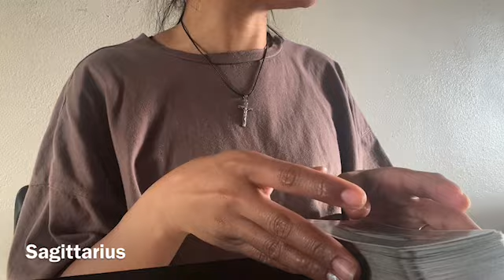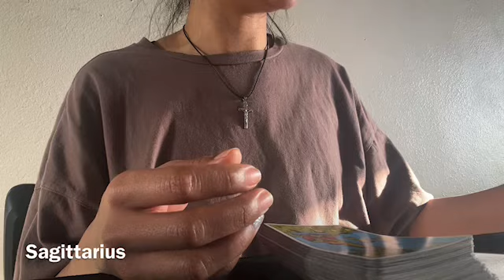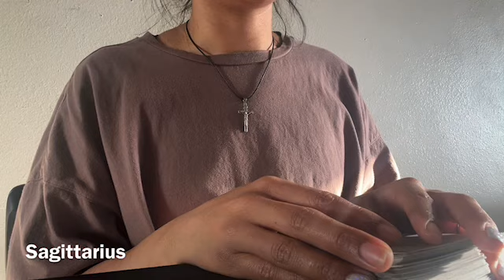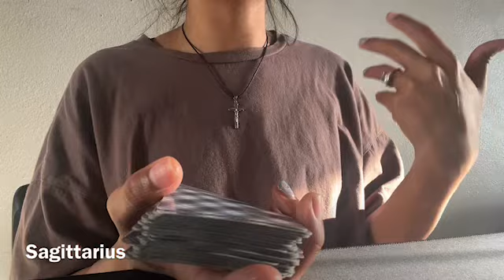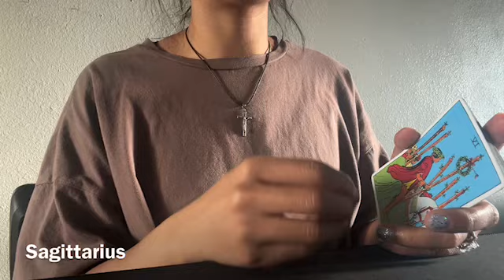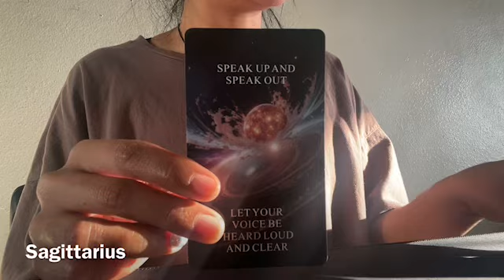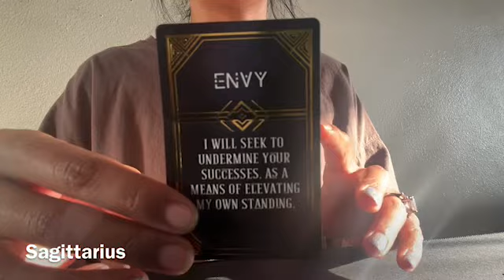SAGITTARIUS — AN OFFER YOU CANT REFUSE! THIS CHANGES EVERYTHING! — SAGITTARIUS TAROT READING